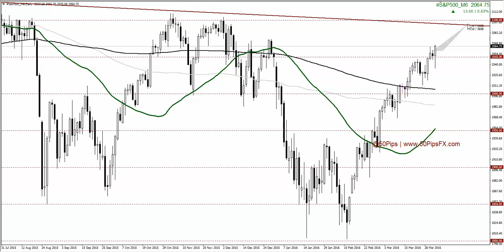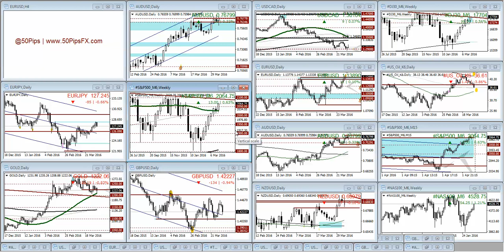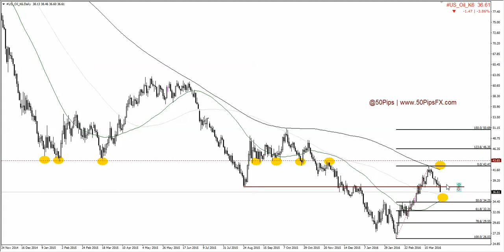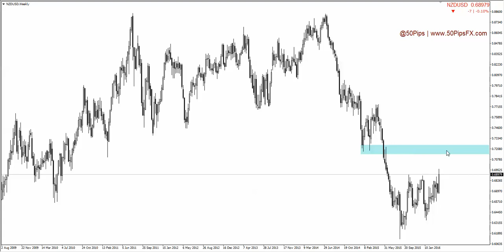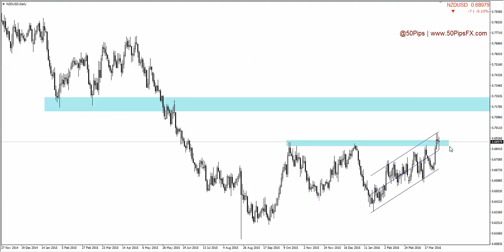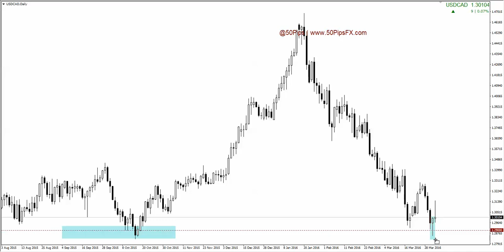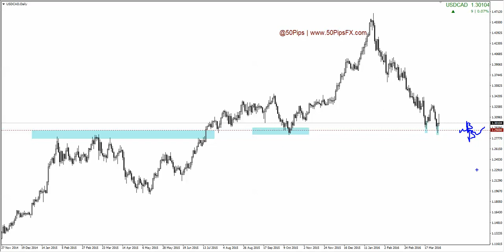Weeekly Outlook: 03/04/2016 (@50Pips / 50PipsFX.com)